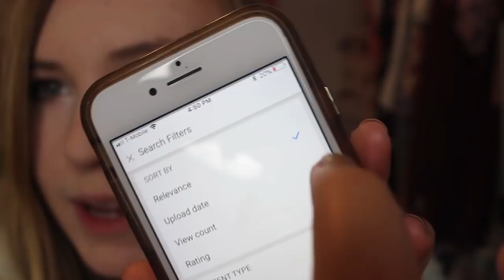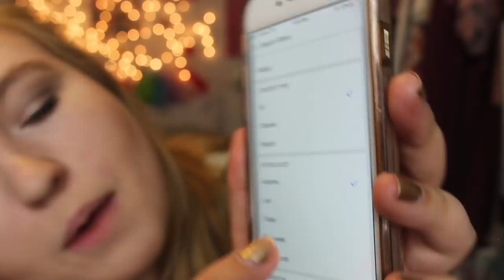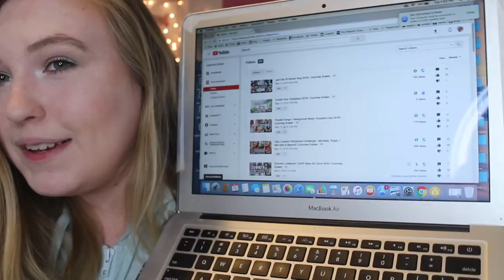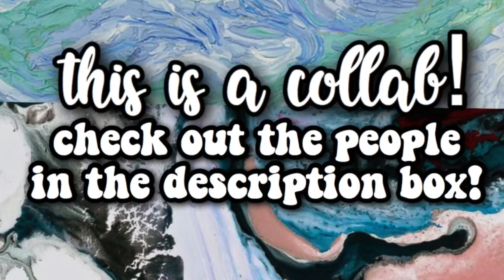How To Start A Youtube Channel! | How To Gain Subscribers Fast! | Courtney Graben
Hello! 💕

collab!

this video is about how to start a youtube channel,youtube,how to start a channel,how to make a youtube channel,how to start a successful youtube,

If you want you can donate a dollar or two to fund my diys or makeup videos! I don't expect anyone to donate money but if you want to it would be cool!

I'm going to playlist live!

About Me!
Name: Courtney Lauren Graben
Age: 17
Grade: 11

xoxo, Courtney

Some of My Favorite Youtubers are: Bethany Mota, Adelaine Morin, Ella Elbells, Shane Dawson, Trisha Paytas, Meg Deangelis, Lardiy, Niki and Gabi, Jessie Page, Alisha Marie, Chelsea Crockett, Tana Mongeau, Alexis G Zall, Amanda Steele,💕💗